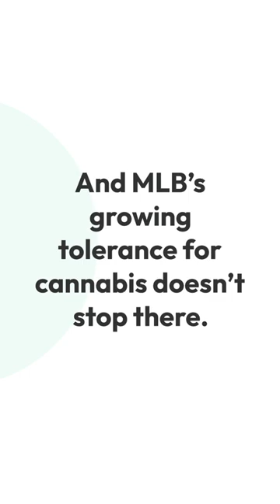Can Major League Baseball Players Get Away with Using Cannabis?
It’s opening day for Major League Baseball! Here are some fun facts about cannabis and MLB.

Players used to face mandatory treatment if they tested positive for THC.
Failure to comply would result in fines of up to $35,000. The league's been moving in a different direction in recent years, though.

MLB removed cannabis-derived compounds from its list of banned substances before the 2020 season. Like alcohol, cannabis consumption is allowed by players except at games, practices, workouts, or meetings.

The shift in the MLB's policies around cannabis use indicates a larger cultural shift in the United States. As more and more states legalize cannabis for medical or recreational use, attitudes toward the drug are evolving. This is reflected in how professional sports leagues approach drug testing and discipline.

One of the reasons that the MLB may have decided to relax its policies around cannabis is that the drug is widely believed to have medical benefits, particularly in pain management.

Former pitcher David Wells has spoken openly about using cannabis — specifically CBD — to manage pain related to his playing career.

"I wish I knew about it back when I played because I would've been all over it," Wells told ThePostGame. "I would've took those risks. If they tested me -- 'hey, you got marijuana in your system' -- I'll bring it to them: This is what it is. Dissect it. Take it in a lab and see what it's about."

In 2017, former MLB player Frank Thomas also spoke out in favor of cannabis use, saying it was a safer alternative to opioids for pain management. He noted that many of his former teammates had turned to opioids for pain relief, which had led to addiction and other issues.

More recently, Pittsburgh Pirates outfielder Tyler Heineman has been vocal about using cannabis for pain management. Heineman has neurofibromatosis, which causes tumors to grow on his nerves and can be very painful. He has said that cannabis has been a helpful alternative to prescription painkillers.

And MLB's newfound tolerance toward cannabis doesn't stop there. CBD company Charlotte's Web was named the official CBD of MLB after a $30.5 million partnership was inked in October 2022. CBD or cannabidiol may offer baseball players health benefits like reducing anxiety, pain, and inflammation.

Learn more about cannabis and major league sports on the Leafwell blog